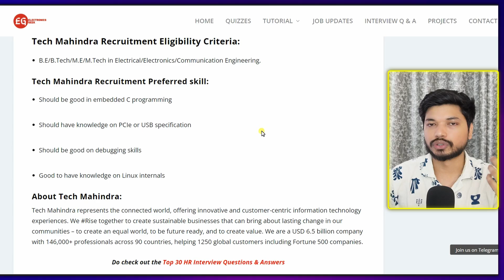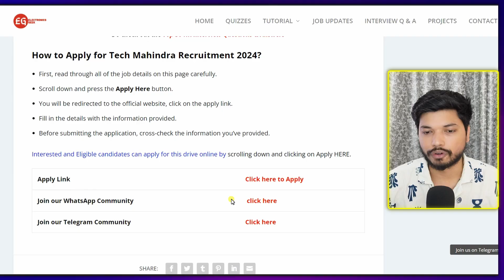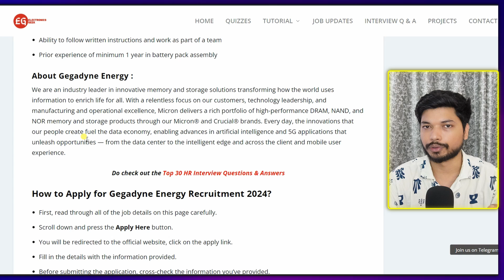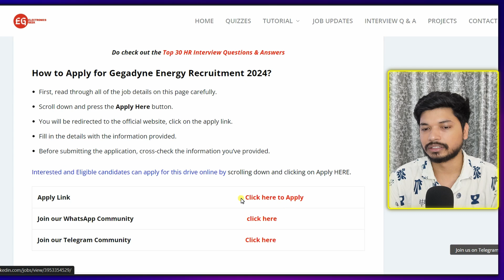Embedded Systems Jobs for Freshers | Tech Mahindra Hiring For Embedded Systems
Embedded Systems Jobs for Freshers |  Tech Mahindra Hiring For Embedded Systems    @electronicsgeek

Microelectronic Circuits:

Quantitative Aptitude

Quantitative Aptitude

Tabletop Stand

vlsi design,
vlsi technology,